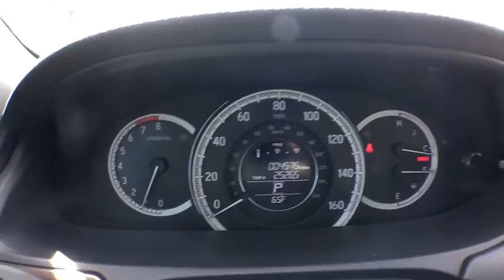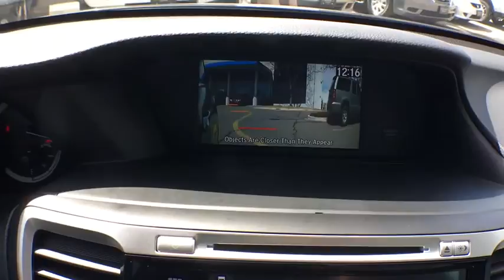2016 Honda Accord Sedan Aurora, Denver, Highland Ranch, Parker, Centennial, CO 37600A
2016 Honda Accord Sedan
2016 Honda Accord Sedan EX-L - Stock#: 37600A - VIN#: 1HGCR2F89GA207021

Certified. CARFAX One-Owner. Clean CARFAX. 2016 Honda Accord EX-L Odometer is 10320 miles below market average!Certification Program Details:* Transferable Warranty* Warranty Deductible: $0* Limited Warranty: 12 Month/12,000 Mile (whichever comes first) after new car warranty expires or from certified purchase date* Powertrain Limited Warranty: 84 Month/100,000 Mile (whichever comes first) from original in-service date* 182 Point Inspection* Vehicle HistoryAll prices include Dealer Handling fee of $599. Located in Denver CO, and also serving Aurora, Parker, Highlands Ranch, Castle Rock, Littleton, Lakewood, Englewood, and Golden.